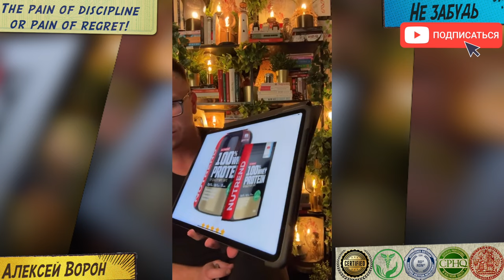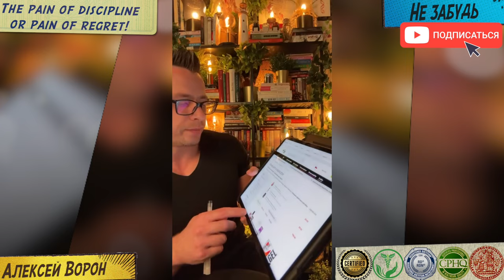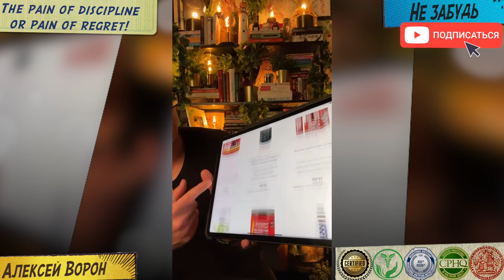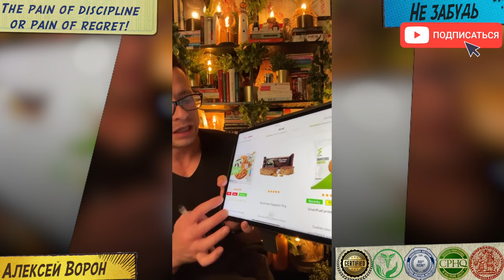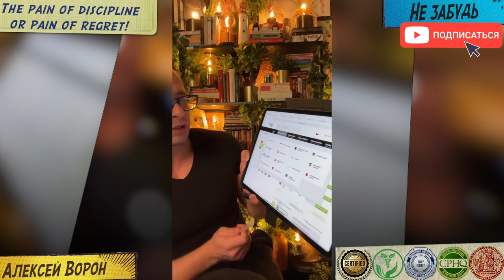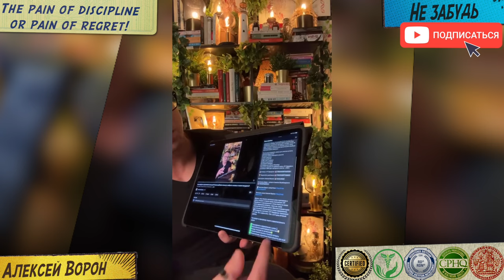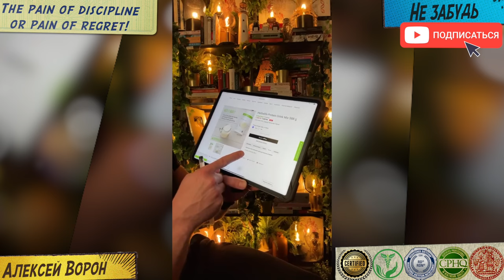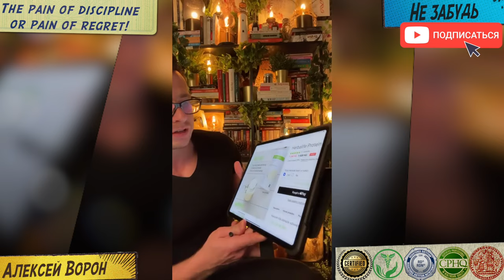Выбираем спортивное питание! Какие добавки помогут набрать мышцы а какие похудеть!